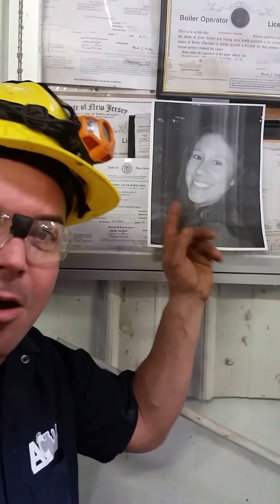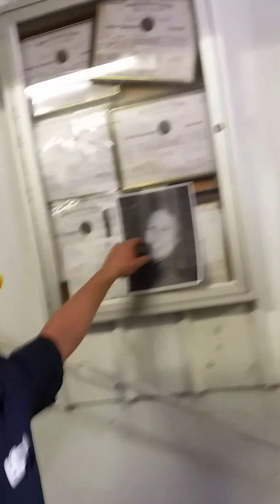Copy of Special funnel designing and testing